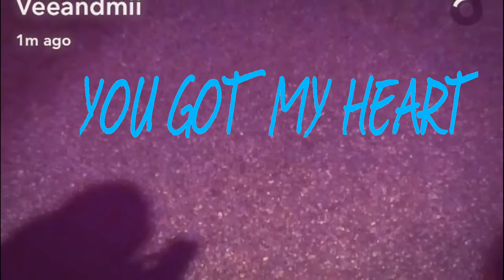90's Tag Part 1